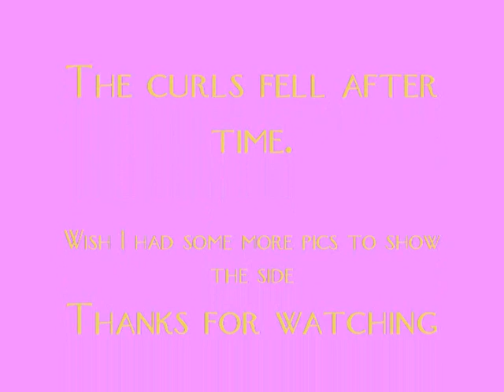My sister's flat twist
I did some flat twist on my lil sister's hair for prom! Just wanted to share.